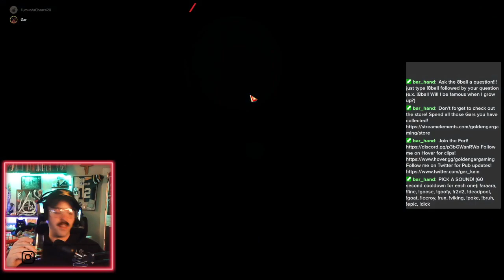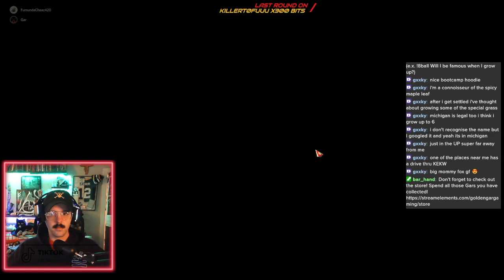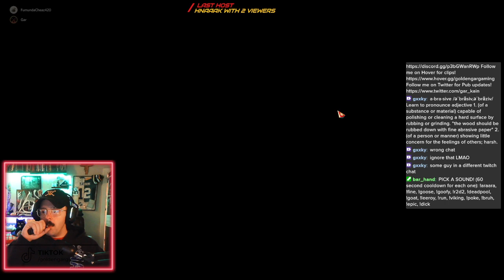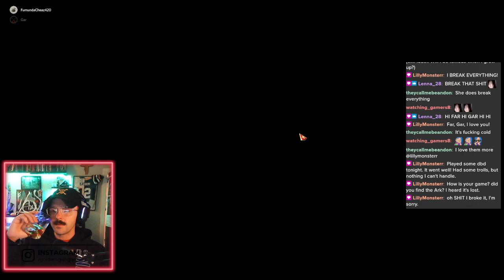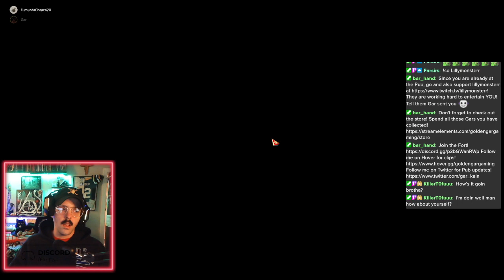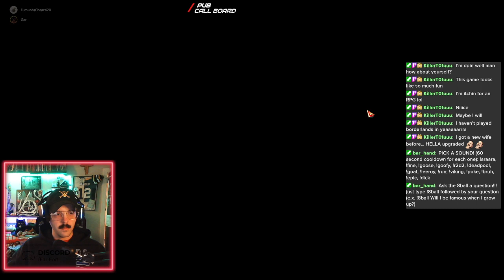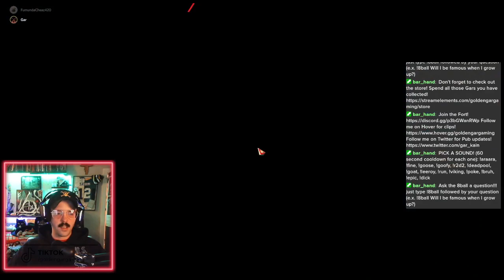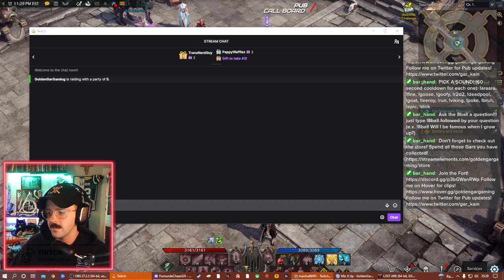BARDCORE!? l [LOST ARK]